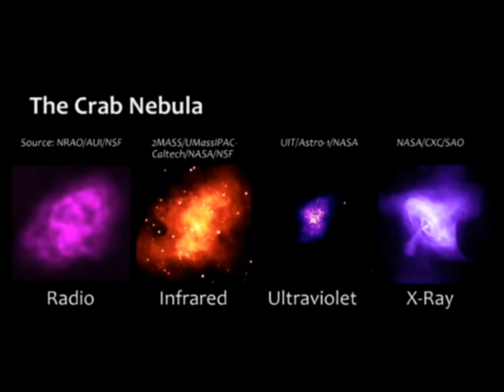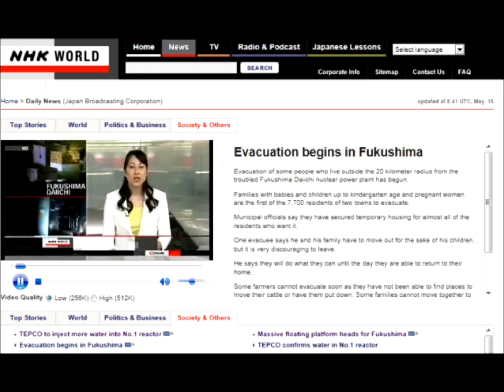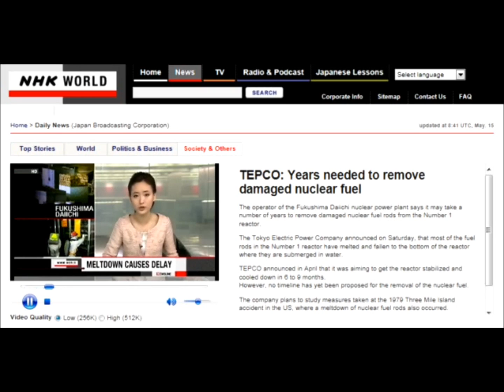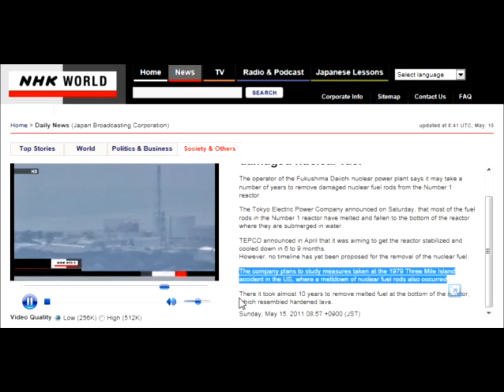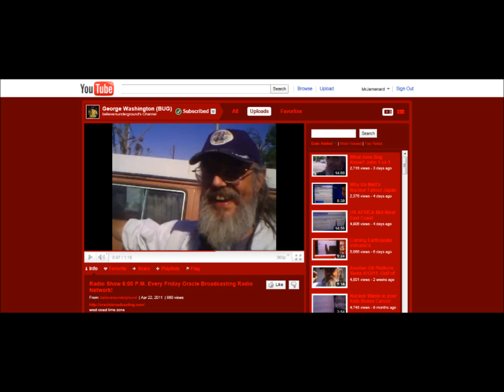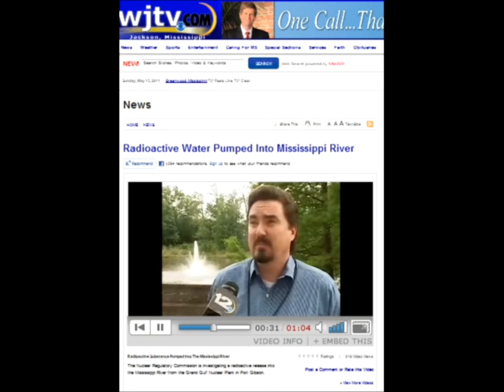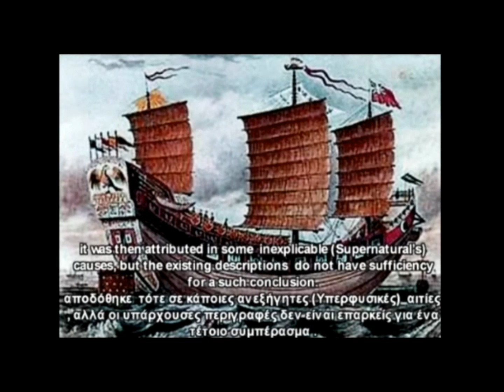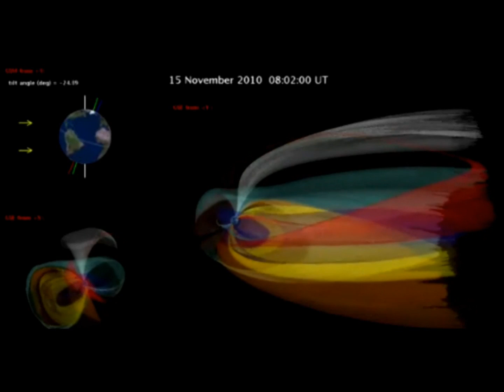(Pt3/3) OUR UNIVERSE IN PERSPECTIVE: Scott Owen Talks Earth Changes Live on Bob Tuskin May 13, 2011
Preparedness for Post Glacial Rebound ie: Flooding, Earthquakes, Nuclear Disasters, Fires, Animal Die Offs, HAARP, CERN, New Madrid Seismic Zone, Bermuda Triangle, Dragon's Triangle, EMP's, Evergreen Air, Chemical and Oil Spills, and NWO thrills. Scott Owen USGS validated professional seeks to explain the phenomenon associated with post glacial rebound effect and what it means for all species that share the Earth in the next coming years. Live on Bob Tuskin May 13, 2011 Oracle Broadcasting.

THIS EPISODE CONTAINS:
LOFAR Telescope
Scott Owen's Ambitions for getting the word out
So has begun the great Climate Migration
Japan Cities Flooded at High Tide
Evacuation of Fukushima
Daiichi Reactor 1 in Full Meltdown
Frequencies
CERN Bending Light Project
The Great Tsunami in Indonesia
HAARP
State of the Police State
The World's Banking Cartells
The Ten Commandments
Record Ice Melts
Radioactive Water Pumped into Mississippi
New Madrid Flooding Weight
Another Oil Rig Down
Massive Animal Die offs
Underwater Methane Releases
Dragon's Triangle Bermuda Triangle
Skyquakes